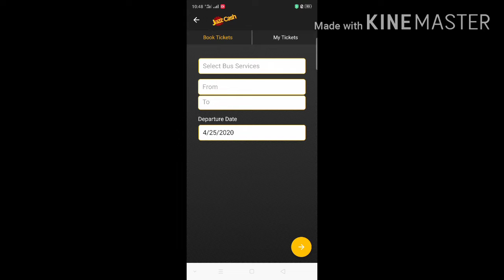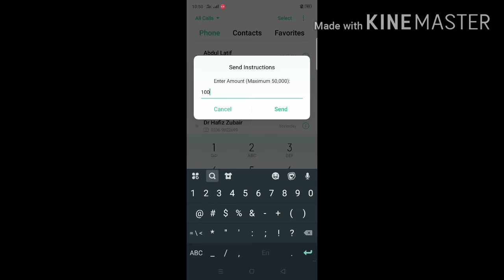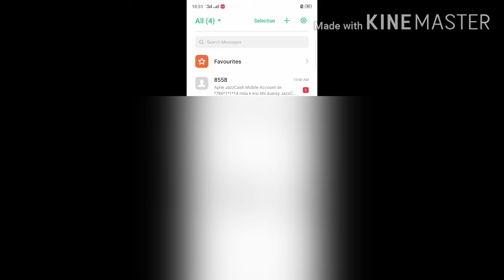HOW TO SEND MONEY FROM JAZZ CASH TO EASYPAISA OR UPAISA | ONLINE MONEY TRANSFER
jazz cash se easy paisa pe pese bhejne ka tarika
Jazz cash se ksi bhi bank mi pese transfer kr sakty hain